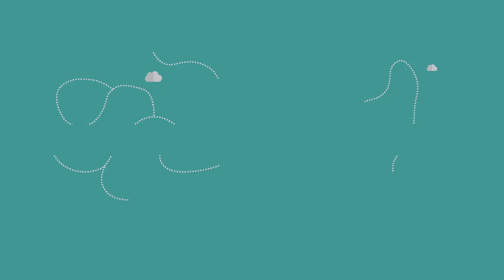UNDAY - Iwona Spytkowski, Head of UN Coordination Office